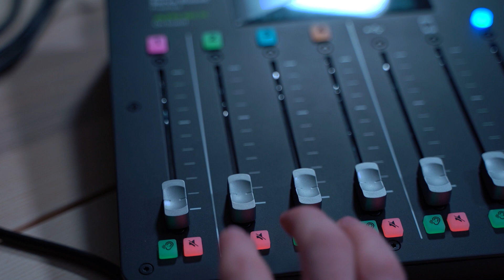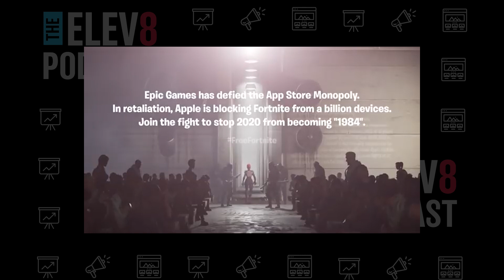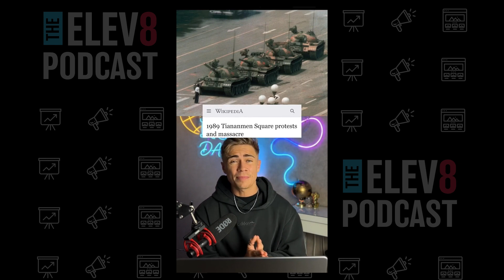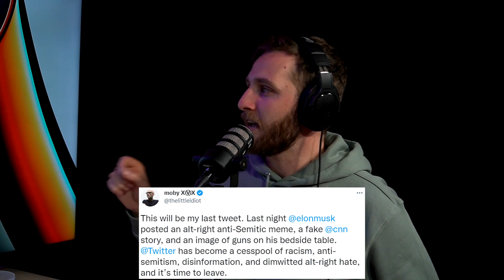The Fight for Freedom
Rebellion is on the forefront of China, with extreme Covid measures issued by the government the population is fighting back. This week we tackle the serious issues that are facing the Chinese population as well as the antisemitic messages being spread from Ye and Elon Musk.

Timestamps:
Intro - 00:00
Kanye walks off Tim Pool’s Podcast - 2:15
Fortnite has an Issue with Apple - 16:20
Apple suspends Airdrop in China - 30:00
Protests in China - 33:50
This Sounds Familiar - 43:20
Elon Musk Posting Antisemitic Memes - 1:11:40